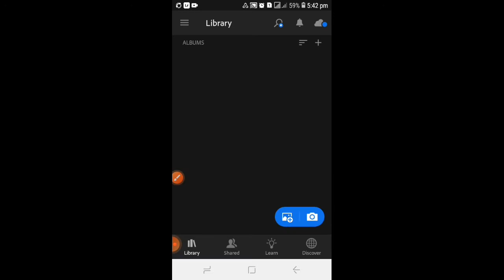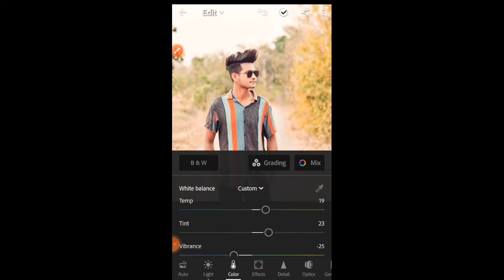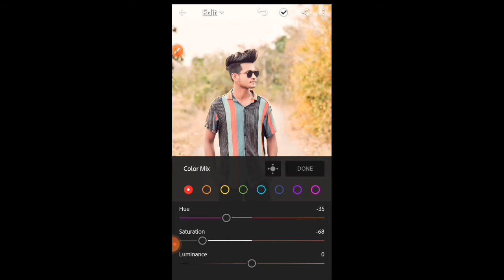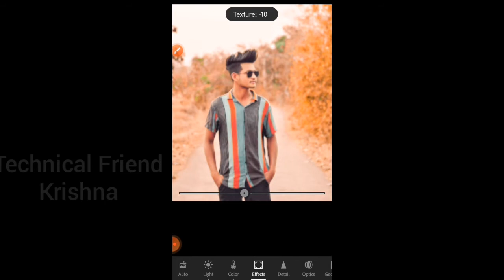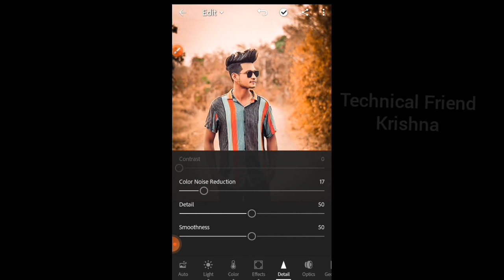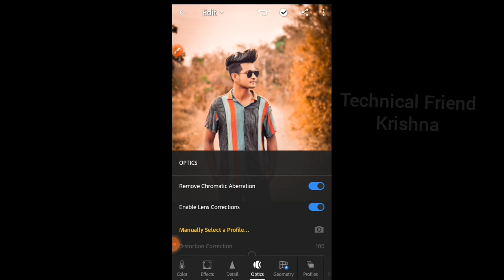Lightroom Moody Orange Effects Photo Editing Tutorial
Hello Everyone

how to Make Lightroom Moody Orange Effects Photo Editing Tutorial

👉 Join Facebook Group ( Photo Editing World )

👉 Light room App Download Link